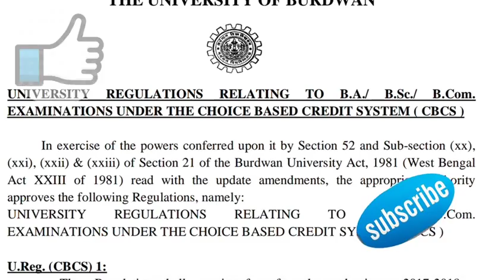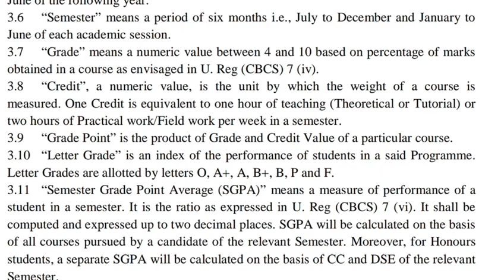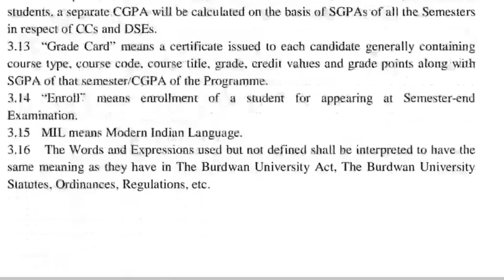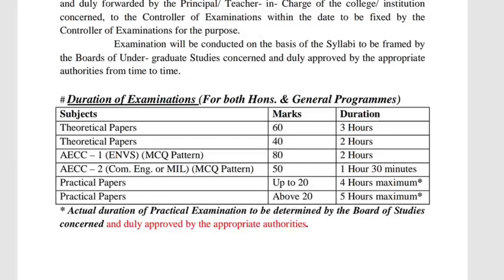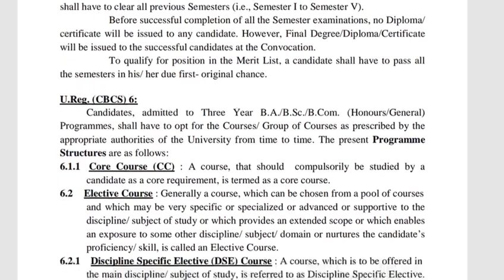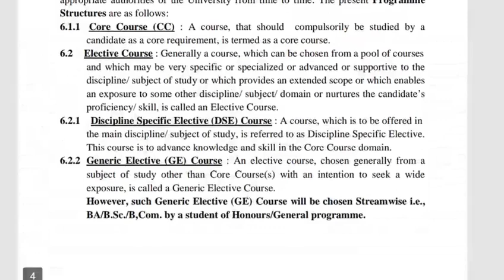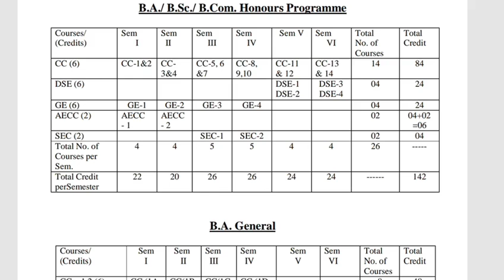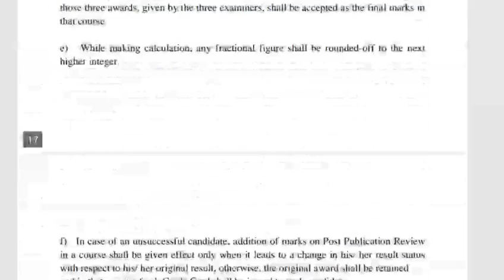BURDWAN UNIVERSITY CBCS PATERN ¦¦ FOR UNDER GRADUATE